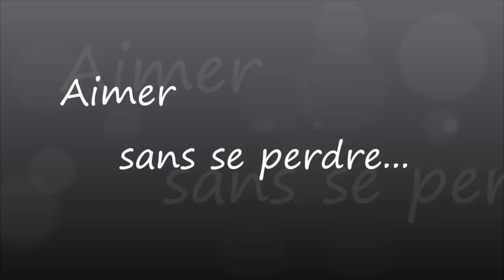Aimer sans se perdre (Toulouse)